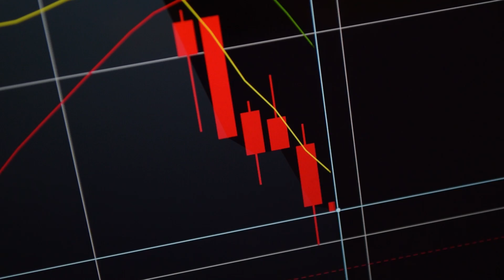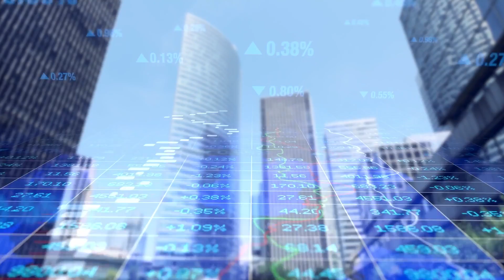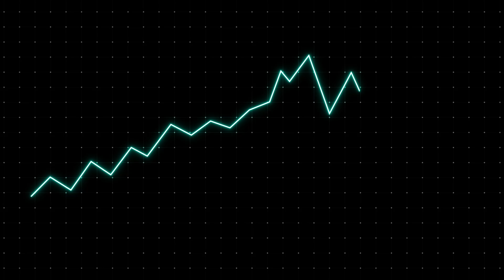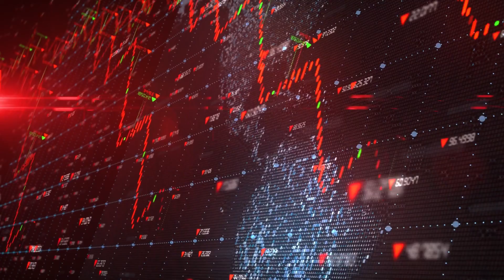The Economics of War | Rebel Economics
War has been around forever, and back in the day some economists really did argue that war is not just good for the economy, but necessary. But is that really the case?